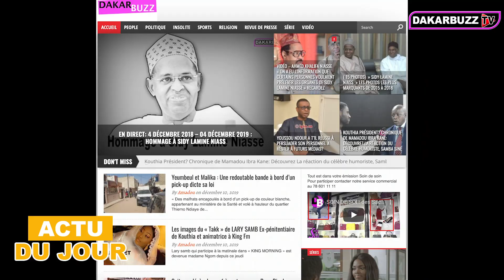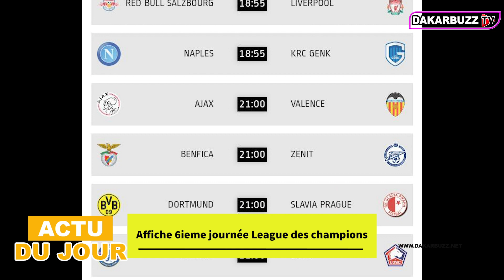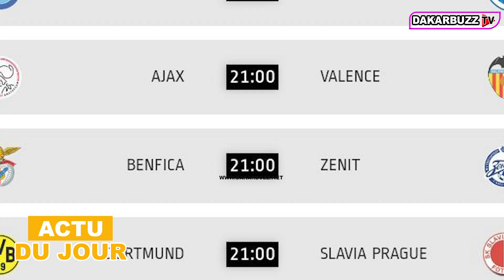Affaire faux billets-Thione Seck cr@que : ‘’Je veux être jugé, je suis fatigué’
Affaire faux billets-Thione Seck craque : ‘’Je veux être jugé, je suis fatigué